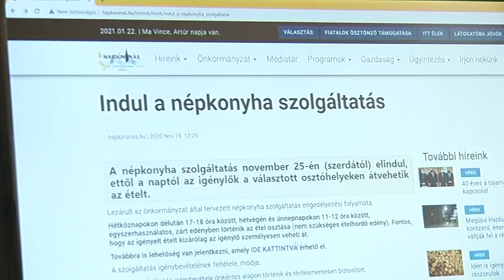Hajdúnánási Televízió: Egyre többen veszik igénybe a népkonyha szolgáltatásait 2021.01.22.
A népkonyha szolgáltatás térítésmentesen biztosítja a hajdúnánásiak részére is a napi egy tál meleg ételt. Az állami hozzájárulással megvalósuló, nem szociális alapon működő szolgáltatás nagy könnyebbséget nyújt az időseknek, egyedül állóaknak és családoknak egyaránt. A szolgáltatás indulása óta eltelt negyedév tapasztalatait Herter Gyula, a Gyermek- és Közétkeztetési Nonprofit Kft. ügyvezetője értékelte.